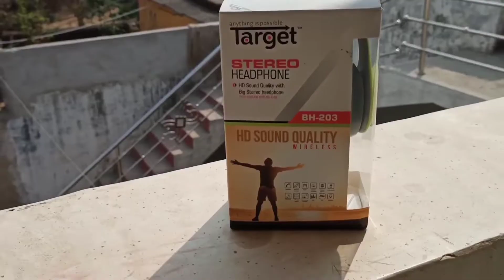Target Wireless Stereo Headphone